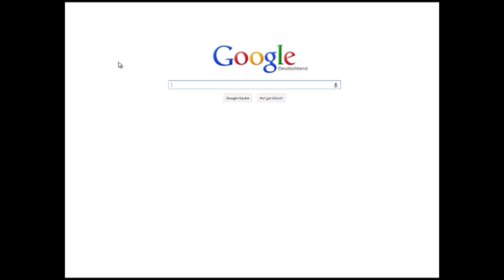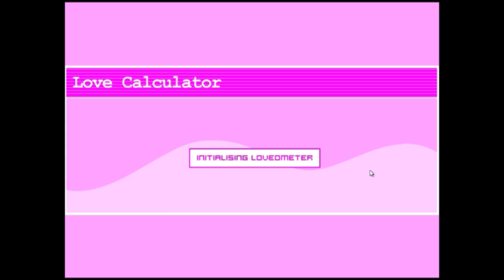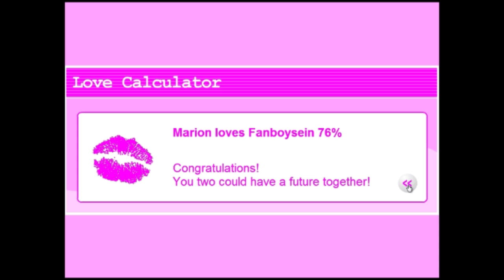Wer liebt wen? - Deadsheap daddelt Browserschrott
Andere geile Youtube Kanäle

Blödsinn mit Peter und Ted

Debitors RealLife Videos

Leckere Rezepte und Koch Tipps mit Dani´

weitere Videos von mir auch auf: Youtube.com/debitorlp